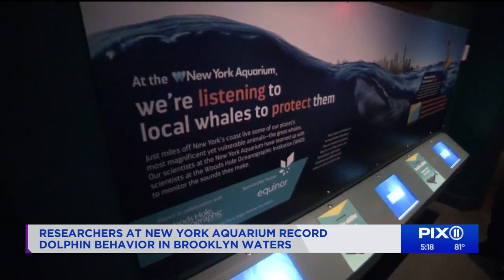Researchers study dolphins in the waters around New York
This is the time of year when dolphins move in and hang out offshore. They’re being studied by researchers with the Wildlife Conservation Society and New York Aquarium. Sarah Trabue is a marine biologist and lead author studying the dolphins.